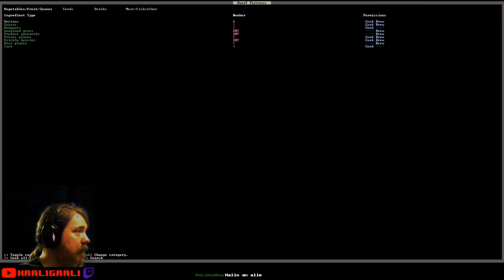Dwarf Fortress #014: Nächster Siege | Staffel 6 [ger][HD]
Und es geht direkt wieder los. Weitere Untote stehen vor der Tür, so dass wir uns in die Festung zurückziehen müssen.